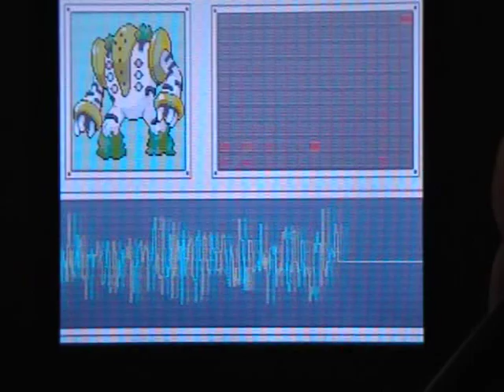Regigigas' rap song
Regigigas' new theme/rap song.

By Regigigas and Dark Master